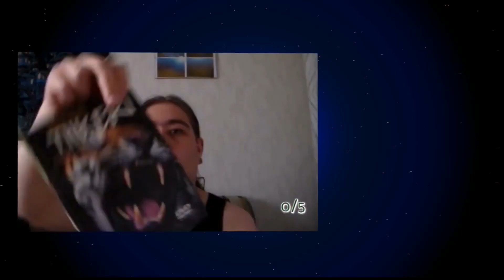Nyt käyty kahvilla